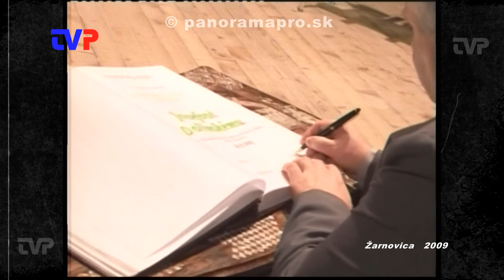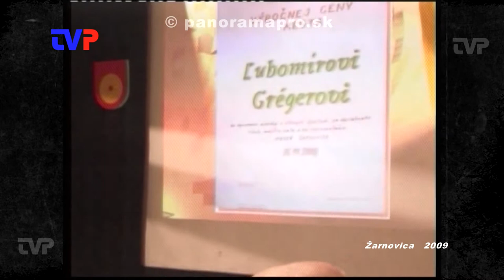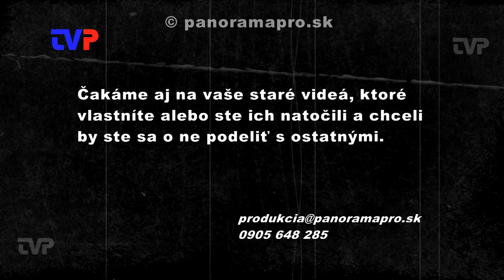Cena mesta 2009 - I.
Záznam zo slávnostného odovzdávaní cien najúspešnejším občanom Žarnovice za rok 2009.